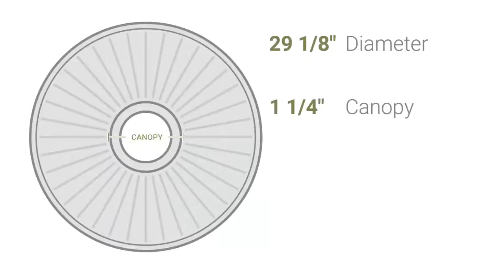Ekena Millwork CM29HY 29 1/8"OD x 1 1/4"ID x 4"P Haylynn Ceiling Medallion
Ekena Millwork CM29HY 29 1/8"OD x 1 1/4"ID x 4"P Haylynn Ceiling Medallion (Fits Canopies up to 1 1/4")